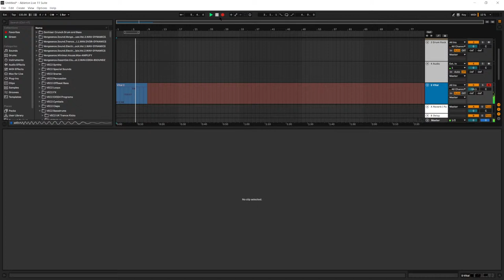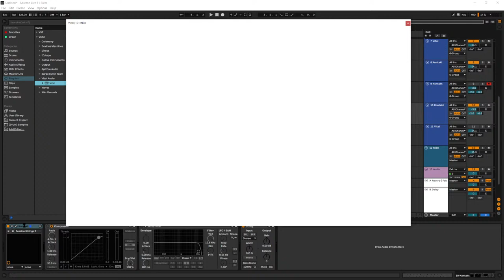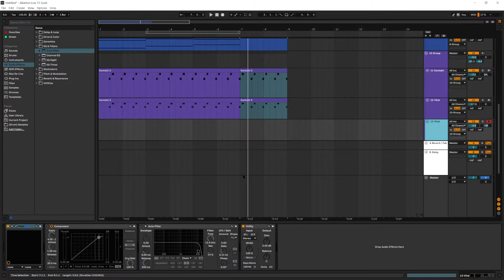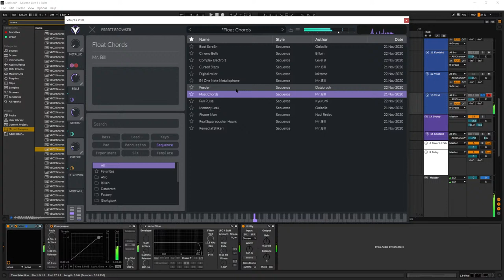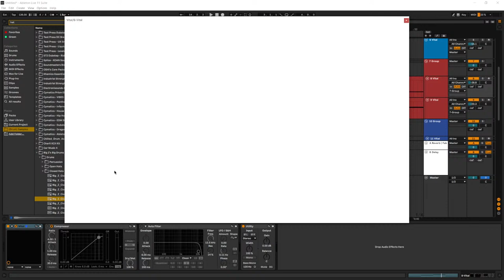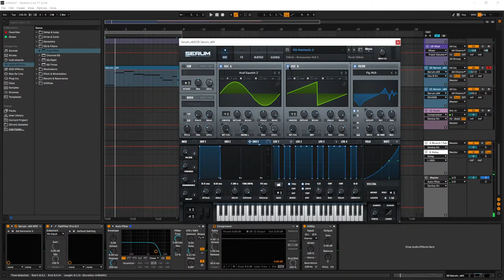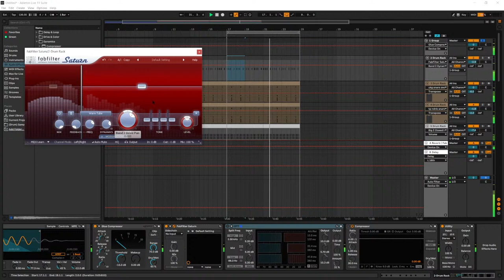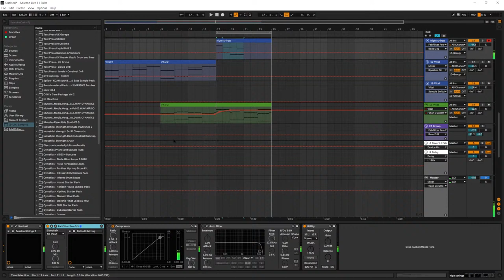beep boop sounds